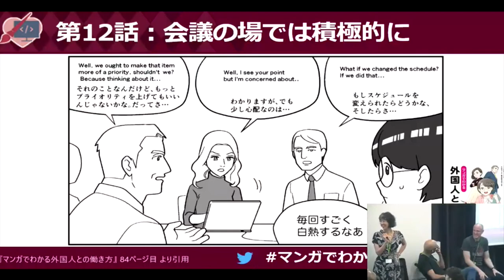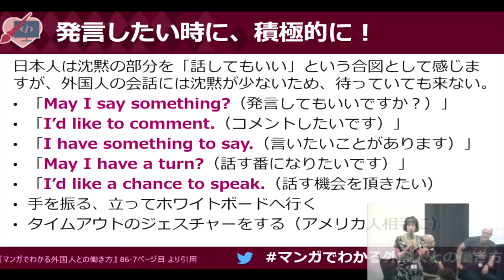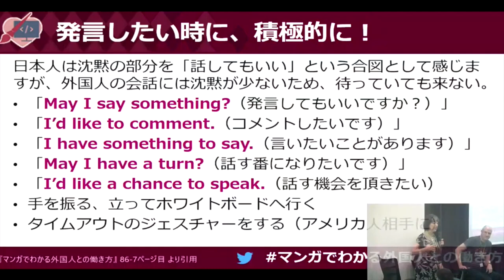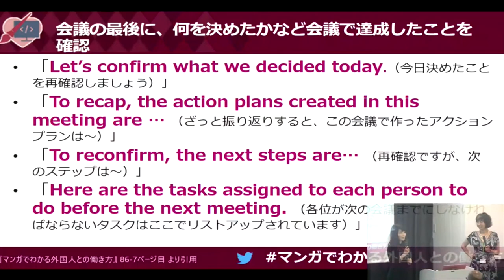外国人との働き方 Ep6：会議の場では積極的に（日本語）